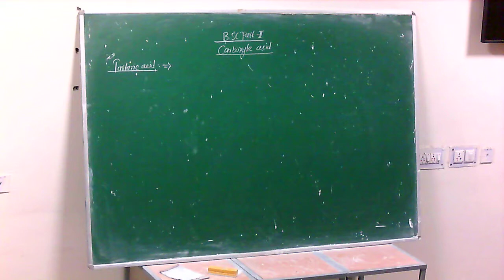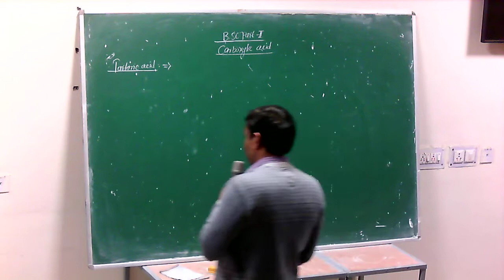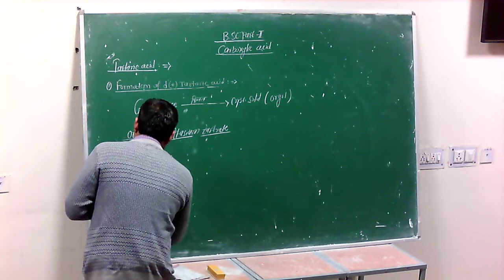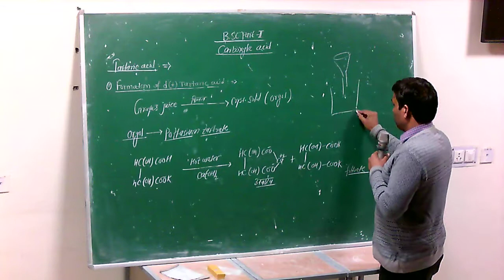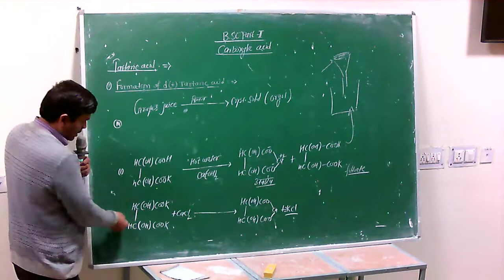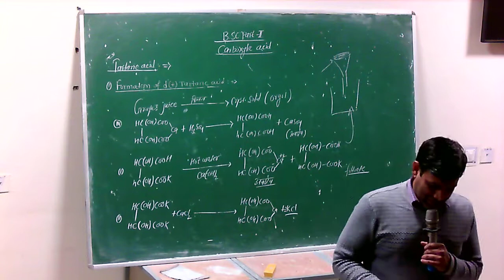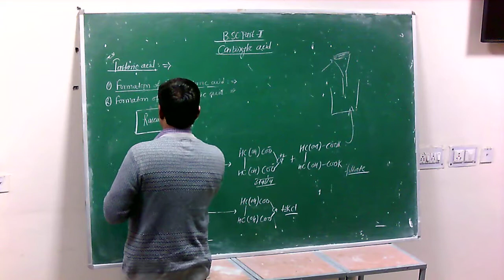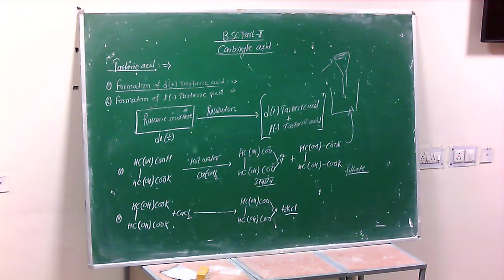B.Sc.- II, Carboxylic Acid -17 By Prof. Ishwar Chand (Chemistry)